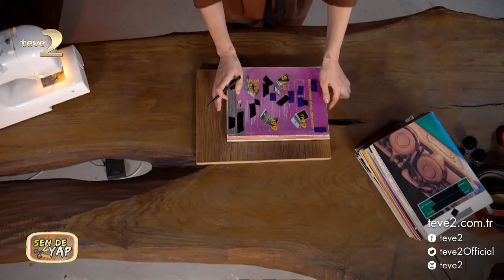Sen de Yap: Dergilerden Tabure Yapımı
Son zamanların çılgın hobisi olan ve tüm dünyanın ilgisini çeken ‘’Kendin Yap’’ projelerini hayata geçiren program “Sen de Yap” Duygu Turgut Gökpınar’ın sunumuyla her cumartesi teve2 ekranlarında. Haftanın konsepti kâğıt. Duygu Turgut Gökpınar herkesin evlerinde rahatlıkla bulabileceği dergilerle muhteşem bir tabure tasarladı. İster ayağınızı uzatın kitap okuyun, isterseniz üstüne oturup işlerinizi halledin! Bu ergonomik tabure çok işinize yarayacak.